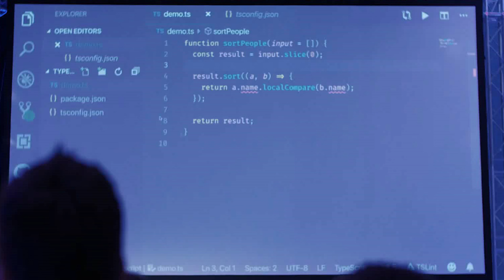Infobip Acquires Shift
We are thrilled to announce that a global cloud communications player and first Croatian unicorn, Infobip has acquired your favorite conference.